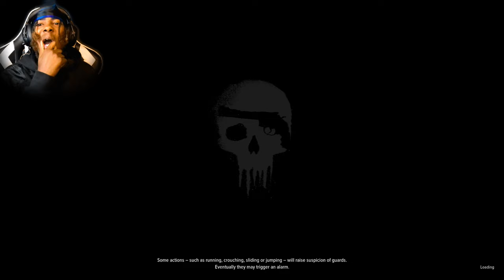Crime Boss Rampage: Rockey City's Endless Destruction